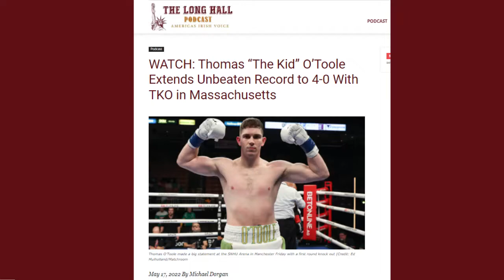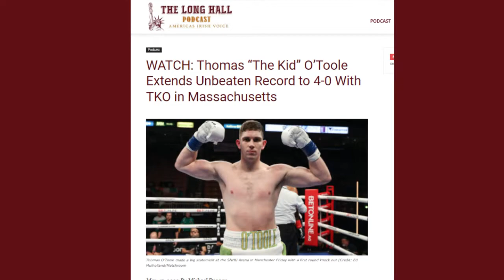WATCH: Thomas “The Kid” O’Toole Extends Unbeaten Record to 4-0 With Emphatic TKO in Massachusetts